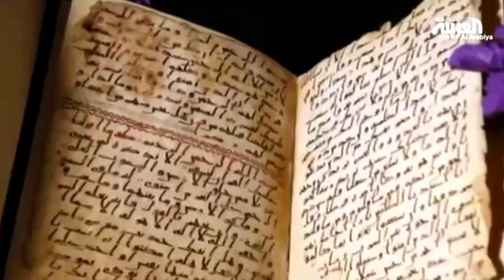بالفيديو العثور على أقدم أجزاء قرآنية بالعالم كانت بحوزة قسيس